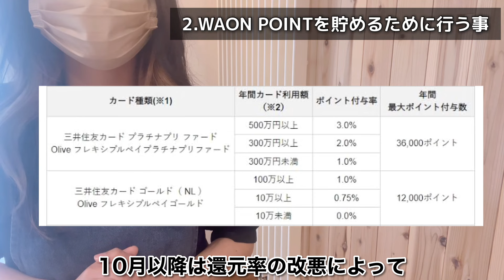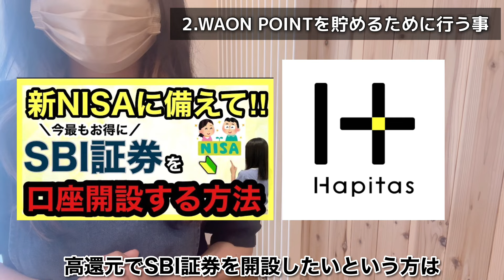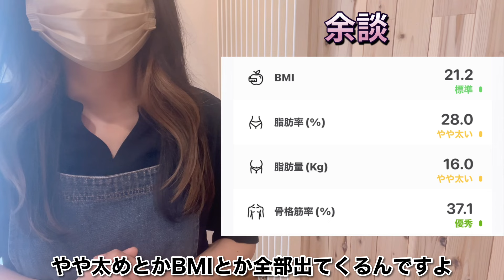【ウエル活】2024年9月新ルール完全攻略/WAON POINTの貯め方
今回の動画は「9月からウエル活のルール変更の詳細とWAON POINTの貯め方」というテーマでお話していきます。

・設定紹介でわかりやすいブログの紹介
Android編もあります↓

0:00はじめに
1:09ウエル活新ルール詳細
1:42WAON POINTとWAONポイントの違い
4:01WAON POINTの一般的な貯め方
7:22我が家のWAON POINTの貯め方
8:49我が家の愛用ポイントサイトの紹介
10:11余談
※愛用のポイントサイト
⭐️ハピタス紹介リンク⬇︎

紹介コード→ P4GN78YVQ9Y

・ウエル活が変わる⁉︎我が家の今後のウエル活戦略を公開します/AEON経済圏/WAON POINT/ウエル活

・【ウエル活】新Vポイント誕生に伴う、我が家の今後のウエル活戦略を公開します

・【ウエルシア】ウエル活は本当にお得⁉︎他店と価格徹底比較してみました‼︎